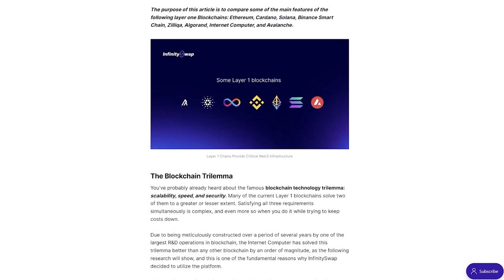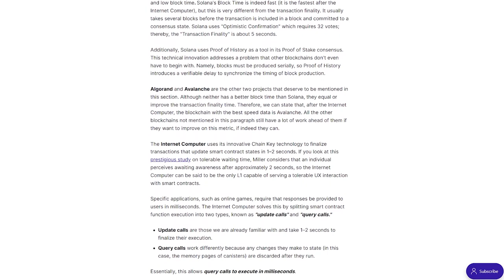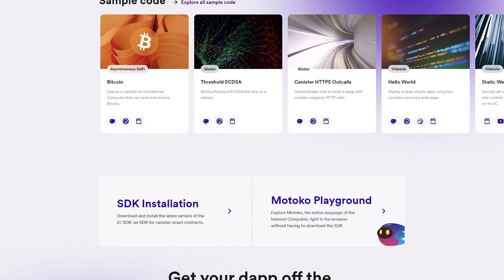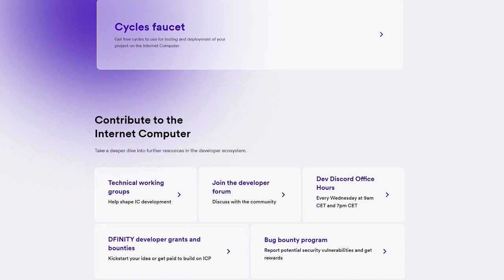You should watch this video if you want to become an ICP developer! Leave a request for DFINITY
Internet Computer Protocol is a blockchain network that aims to bring greater efficiency, speed and decentralization to computation and data storage. The project aims to address shortcomings associated with the traditional Internet, such as monopolization of services, poor systems security and misuse of personal data.
ICP is Internet Computer network’s native utility token that is used to facilitate the network’s governance and reward network participants, and has fastest and cheapest transaction fees.

💰 Want to get a grant for your web 3.0 project till $100'000 долларов? Fill the ICP Hubs form:

🧑‍💻‍ Are you a developer who wants to build on Dfinity. Here is the form from ICP Hubs:

Official resources.